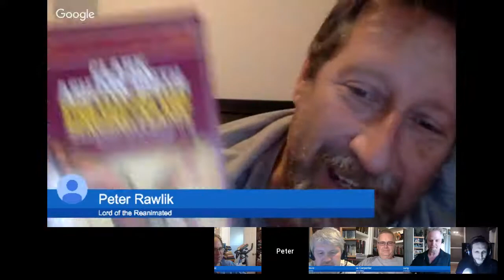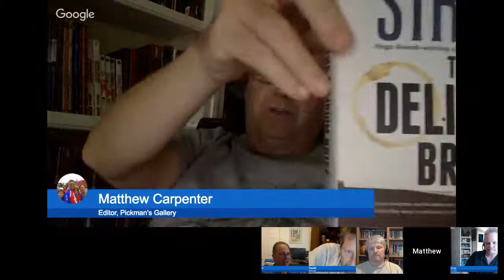Gibbous: A Cthulhu Adventure - an interview with creator Livia Boar